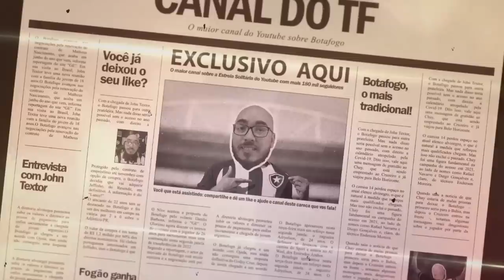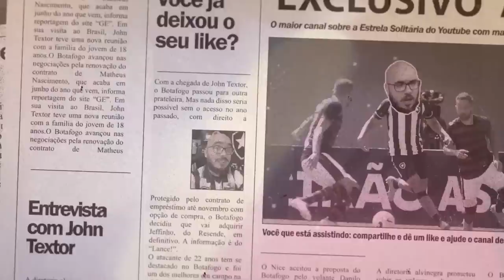QUAIS SOLUÇÕES LUÍS CASTRO PODE TER COM O ATUAL ELENCO? | EDUARDO E LUCAS FERNANDES JUNTOS?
Leonardo Dantas